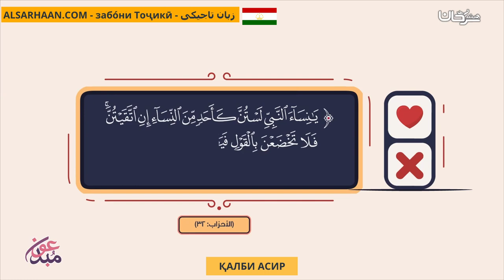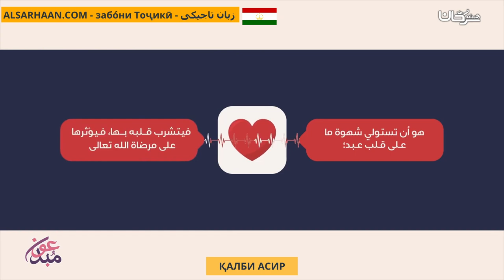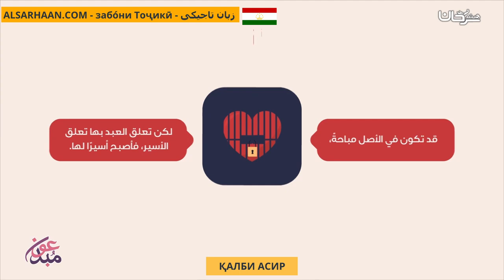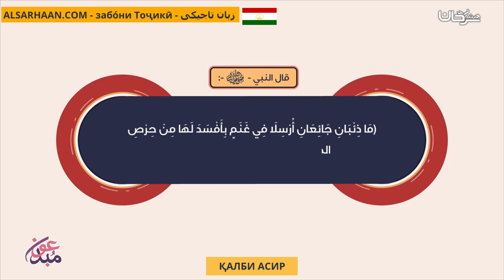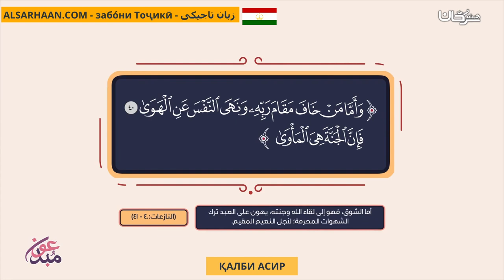Қалби Асир القلب الأسير